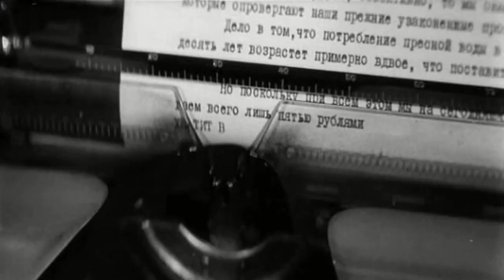"Портрет работы Пабло Пикассо" 1971' "Владимир Фазылов"